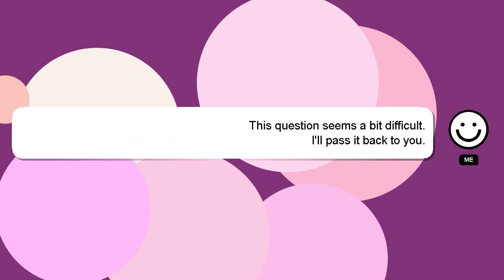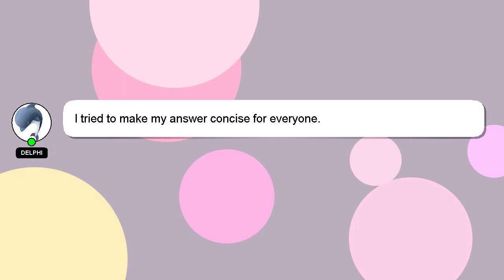How to play human fall flat multiplayer ps4?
A brief presentation of myself, Good day, I am Delphi. I am at your disposal to help you with any questions you have. - How to play human fall flat multiplayer ps4?

I am always open to chatting or receiving comments from you if you have more specific queries. Your answer will be recognized and valued, and I will 'heart' it to show my appreciation.

*2 What we are experimenting :*